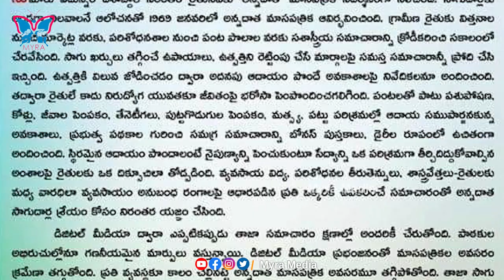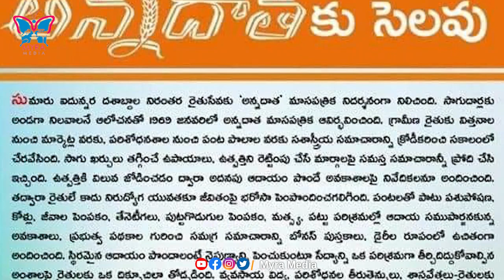Annadata Magazine Stops from December ! Next Target Eenadu Only? Is This YS Jagan Effect ?